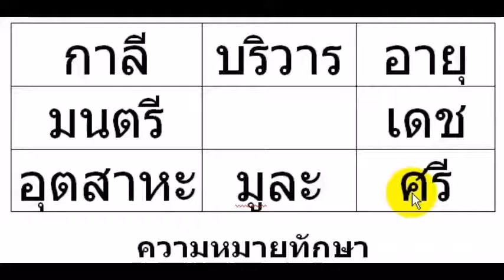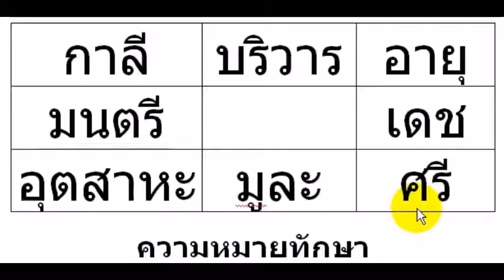@ สอนความหมายทักษา เรือน ศรีเลข 7 ตัว พิสดาร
@ ความหมายทักษา เรือนศรี เลข 7 ตัว พิสดาร
อ.ปรัชญา ศรีศิริ
พยากรณ์ชะตาชีวิต ดวงไทย  ดวงยูเรเนียน เลข 7 ตัว 4 ฐาน
เลข 7 ตัว 9 ฐาน